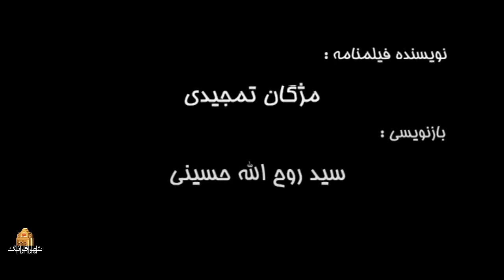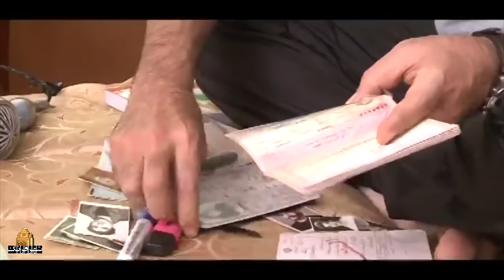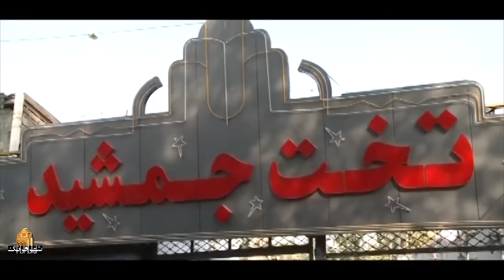فیلم کمدی سیسیلی ها با بازی سحر قریشی و حمید لولایی | Sisiliha - Full Movie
داستان این فیلم از این قرار است که «سیاوش» بچه جنوب شهر و عاشق ایتالیا است و به «سیا سیسیلی» معروف است. او کلاهبردار خرده پایی است که دوستش «سهراب» به او پیشنهاد یک کار بزرگ می دهد. پیشنهاد سهراب، سیا را وسوسه می کند. او وارد خانواده «مهناز» می شود و اتفاقاتی برایش پیش می آید…
بازیگران:
حمید لولایی، حسن شکوهی، سحر قریشی، کیانوش گرامی، شهین تسلیمی و فرهاد بشارتی

کارگردان: روح الله حسینی
نویسنده: مژگان تمجیدی
تهیه کننده: حسین حاجی بیگی

سال پخش: 1390
ژانر: کمدی
The story of this film is about a boy named «Siavash» who is from the south parts of the city and loves Italy and is known as «Sia Sicili». He is an amateur swindler who is offered a big job by his friend «Sohrab». Sohrab's offer tempts Sia. He enters «Mahnaz» family and something happens to him…
Film Sisiliha - Full Movie

Cast:
Hamid Lolayi, Hassan Shokoohi, Sahar Ghoreishi, Kianoosh Gerami, Shahin Taslimi and Farhad Besharati

Director: Ruhollah Hosseini
Author: Mojgan Tamjidi
Producer: Hossein Haji Beigi

Release: 2011
Genre: Comedy